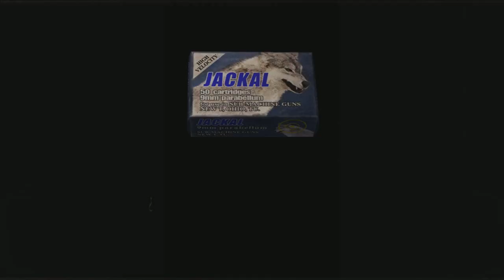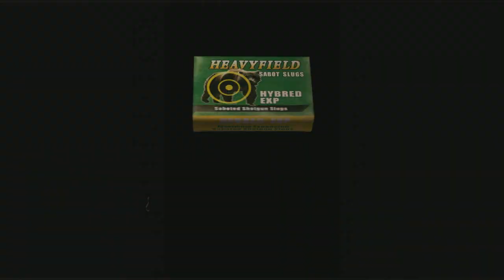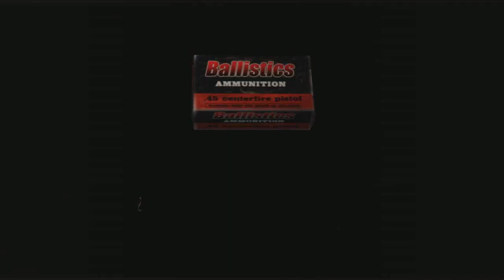Mod Extreme condition Piece of cake versión HD - Resident Evil 4 - Parte 28